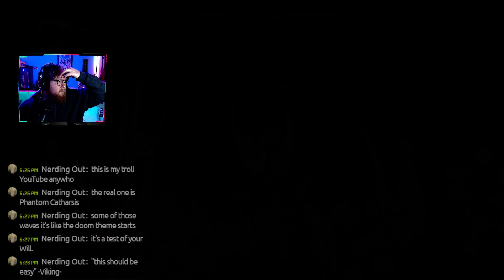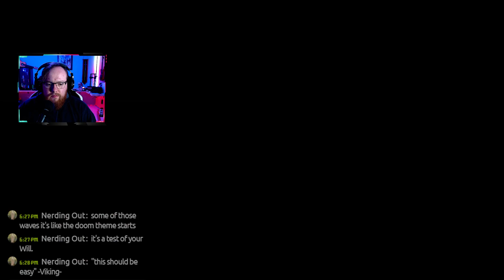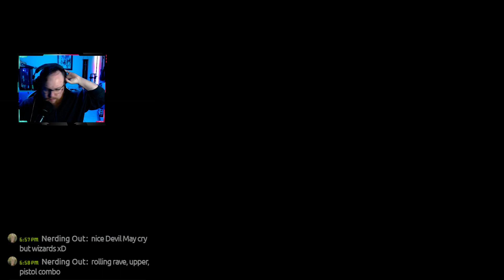Let's Play Hollow Knight ep 31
dont watch its the samee shit still (but strim practice)